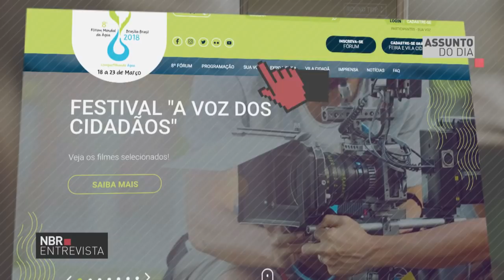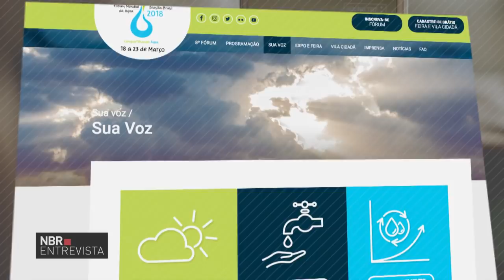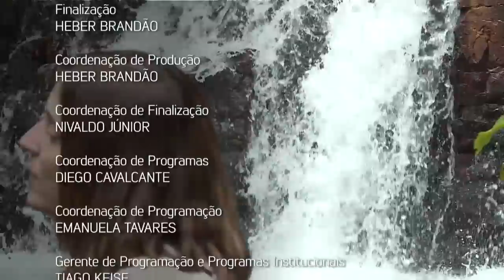FÓRUM MUNDIAL DA ÁGUA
NBR ENTREVISTA - 02.03.18: O Fórum Mundial da Água é o maior evento global sobre o tema. O programa mergulha nesse universo e traz à tona o debate em mais um programa especial.